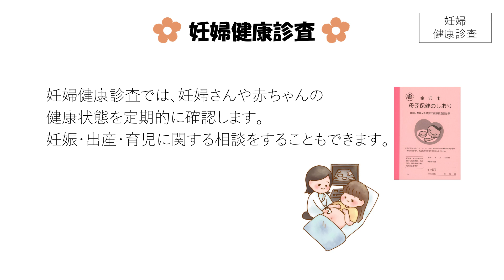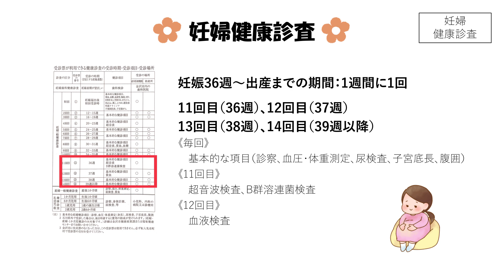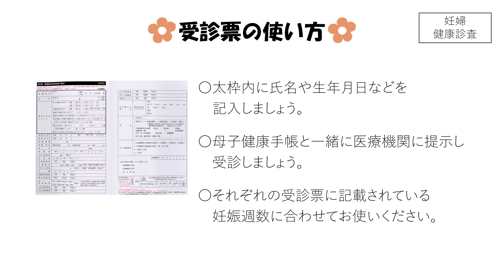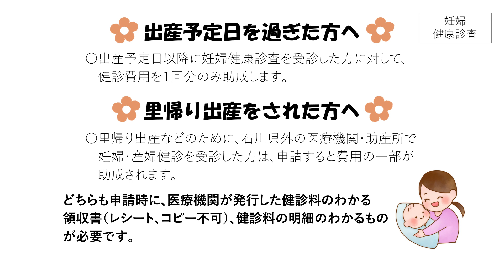妊婦健康診査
金沢市の母子保健制度等の紹介です。
～②妊婦健康診査を受けましょう～